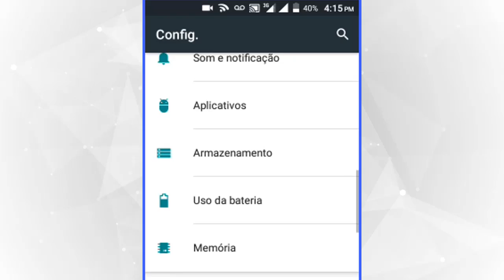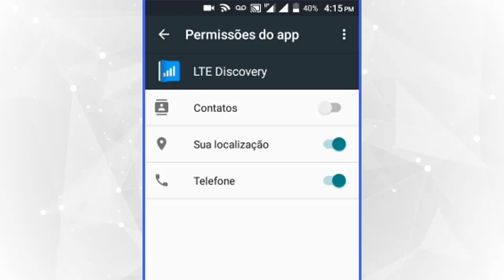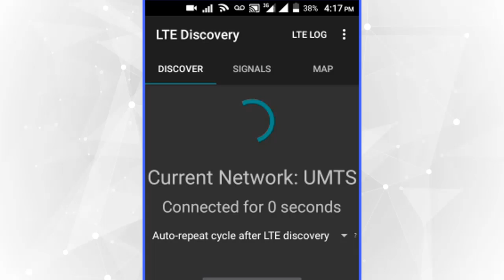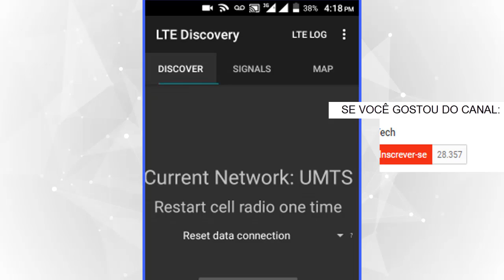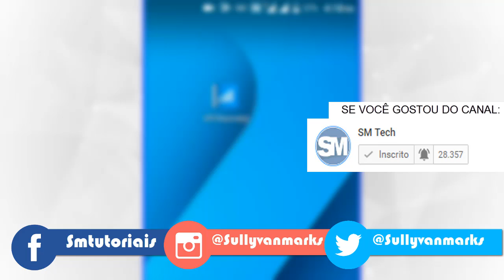Como melhorar sinal 3G ou 4G no Android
. (Artigo) É possível entrar no Snapchat de outra pessoa? Últimos vídeos

O sinal da sua região é muito ruim para o seu 3G ou 4G funcionar? Faça um app achar pra você a melhor opção!